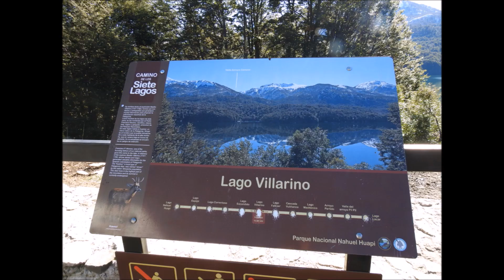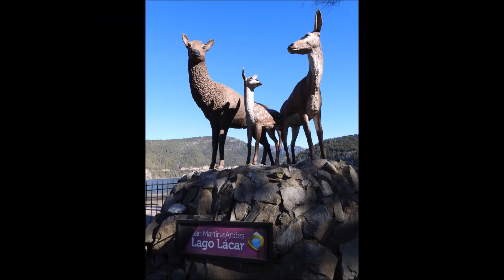RUTA DE LOS 7 LAGOS, Neuquén - Patagônia Argentina (Aéreas Drone) ©DireitosReservados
A Ruta de los Siete Lagos é um dos passeios mais lindos da Patagônia Argentina. Localizado no sul da Província de Neuquén, próximo ao Chile.
Visitamos num dia ensolarado, o que favoreceu muito nas cores dos lagos. Desfrutamos da natureza, junto a montanhas e bosques.
O caminho passa pelos 7 lagos: Espejo, Correntoso, Escondido, Villarino, Falkner, Machónico e Lácar, e finaliza em San Martin de Los Andes.
De Villa La Angostura até San Martin de Los Andes são 110km.
Nomenclaturas:  Ruta de los 7 Lagos, Rota 7 Lagos, Camino de los Siete Lagos, Cruce 7 Lagos da Argentina, Rodovia dos 7 Lagos Argentinos ou até mesmo Caminho dos Sete Lagos.